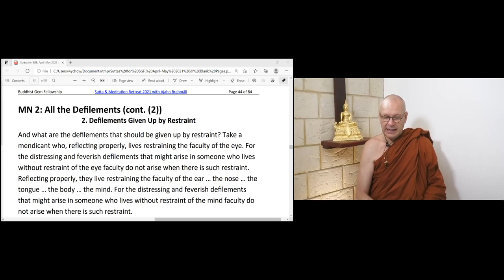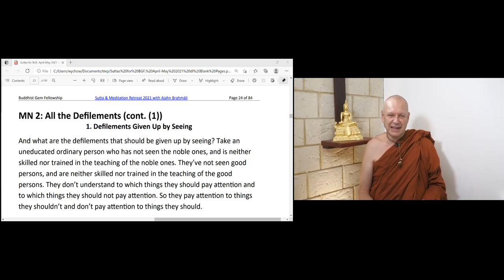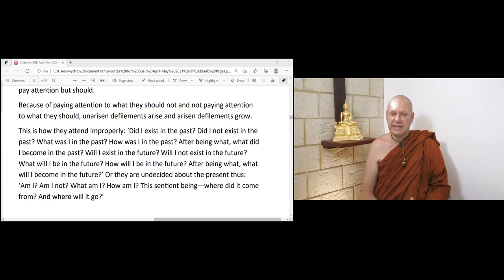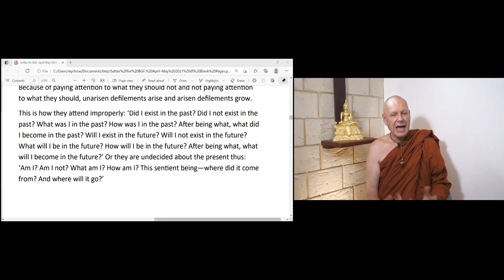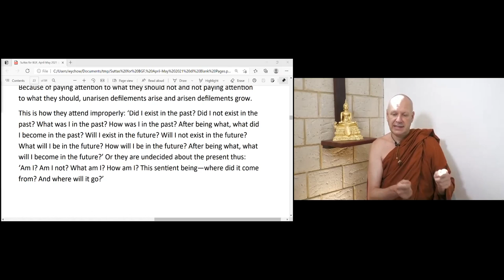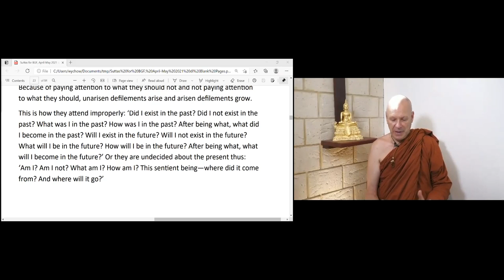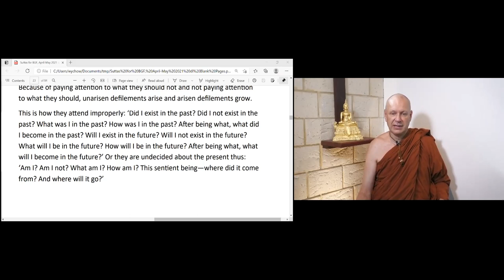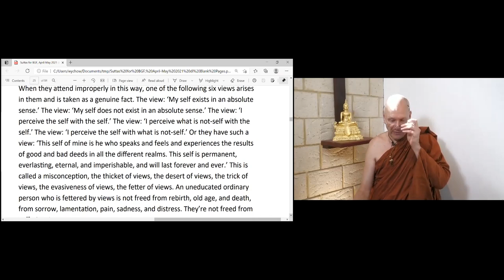Day 2 Session 2 Reflecting Wisely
Organized by Buddhist Gem Fellowship. To download Sutta notes
MN 2 (1)